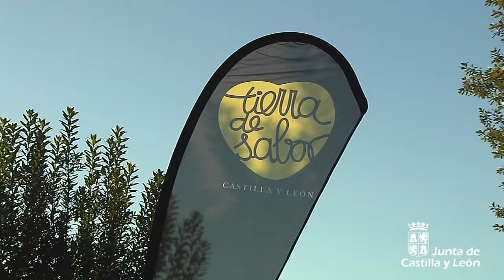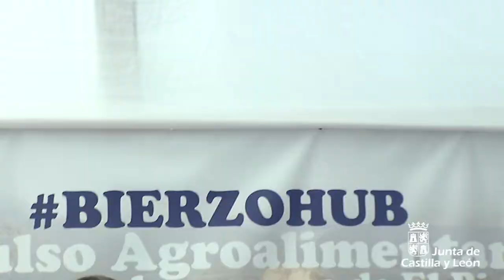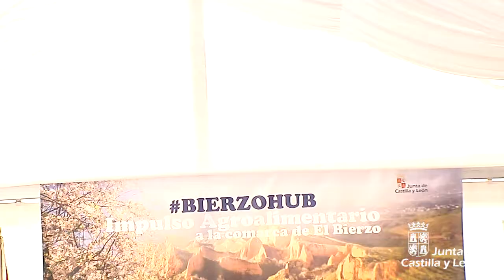bierzohub - Impulso Agroalimentario a la comarca de El Bierzo